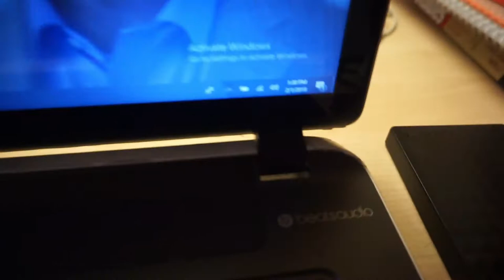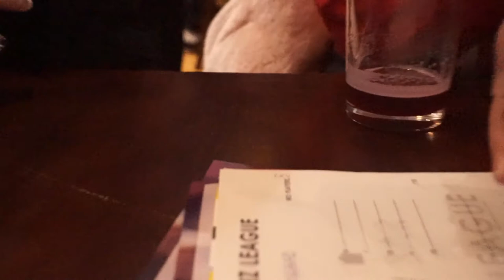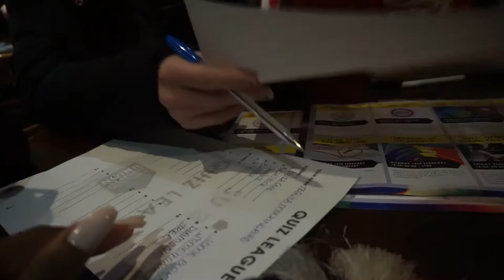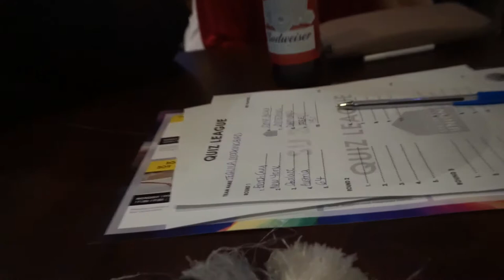NAIL DAY IN ENGLAND + SU QUIZ l STUDY ABROAD VLOG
VLOGGY VLOG TIIMEEEE! enjoy.

age: 21
height : 5'7"
weight : 140